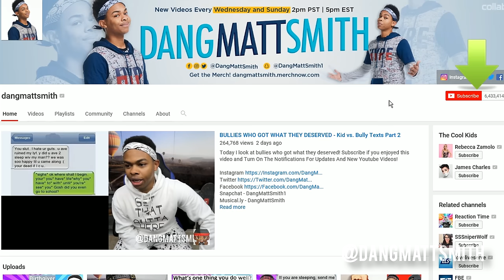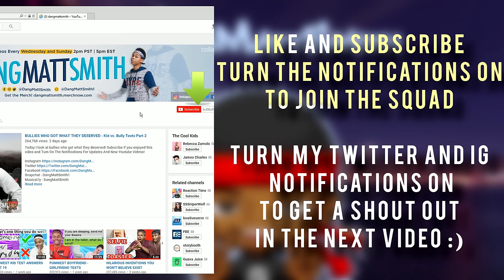Reacting To Myself On Disney Channel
Reacting to myself on Disney Channel and me trying to be famous in 2018 Subscribe if you enjoyed this video and Turn On The Notifications For Updates And New Youtube Videos More sad animations